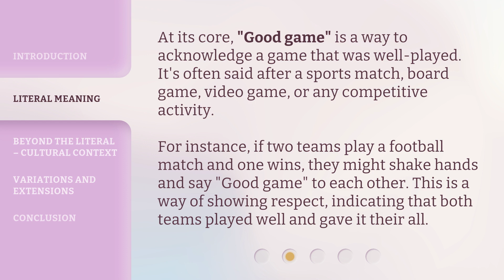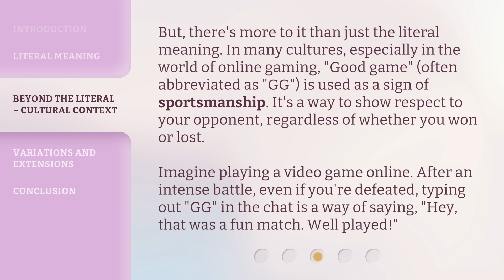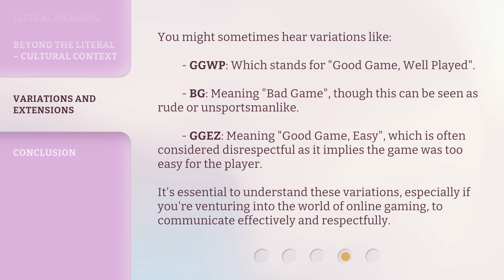"Good Game": Unpacking the Phrase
"Good Game": Unpacking the Phrase • Discover the true meaning behind the phrase "Good game" and its significance in sports and gaming. Learn about its literal and cultural contexts, as well as variations commonly used in online gaming. Join us as we delve into the world of sportsmanship and respectful competition!

00:00 • Introduction - "Good Game": Unpacking the Phrase
00:23 • Literal Meaning
00:54 • Beyond the Literal – Cultural Context
01:33 • Variations and Extensions